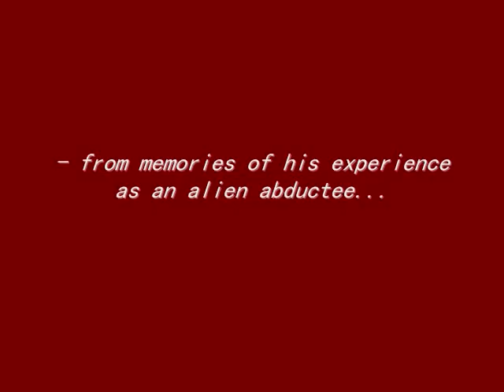alien abductee artwork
Video montage of drawings inspired by the experiences of an alien abductee with music of Euro-pop duo, t.A.T.u. - "Nas Ne Dagoniat" (Not Gonna Get Us).